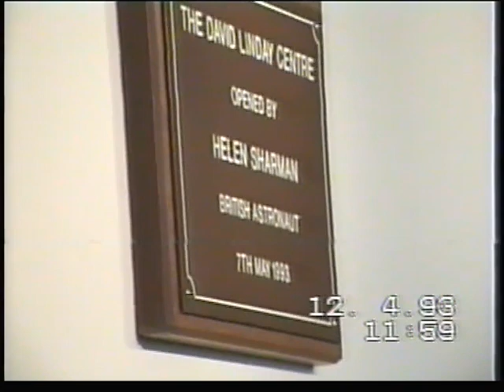Helen Sharman Opens David Linday Building at Leighton Park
Britain's first astronaut Helen Sharman opens the new science and design technology facility.